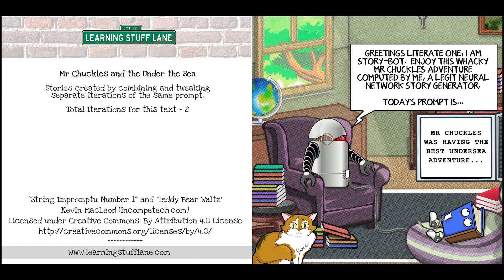Mr Chuckles and the Under the Sea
Mr Chuckles Adventures (Ep19)
Here we go on another bizarre A.I. generated journey

SUGGEST a PROMPT!!

AND ALL THE OTHER SOCIALS!

Timestamps:
0:00 - Intro
0:17 - Story